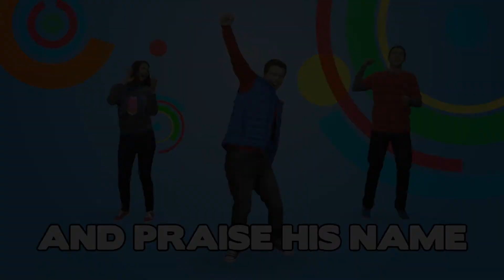April 11, 2021 | Vroom - Week #6 // C3 Kids